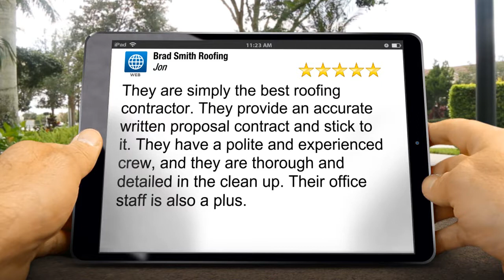Brad Smith Roofing in Westlake OH | Amazing Five Star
New Review

They are simply the best roofing contractor. They provide an accurate written proposal contract and stick to it.  They have a polite and experienced crew, and they are thorough and detailed in the clean up. Their office staff is also a plus.

Brad Smith Roofing
24550 Sperry Dr
Westlake OH
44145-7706